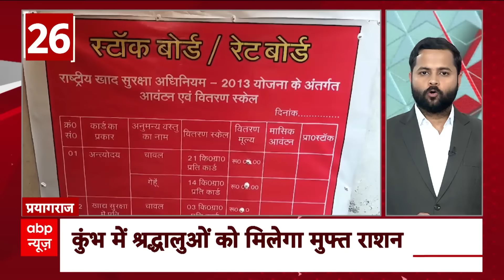Top Headlines : Srinagar में ऑल इंडिया रेडियो स्टेशन के बाहर बड़ा ग्रेनेड अटैक | Indian Army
ABP News TV | श्रीनगर में ऑल इंडिया रेडियो स्टेशन के बाहर बड़ा ग्रेनेड अटैक. हमले में 12 लोग घायल...जख्मी लोगों को अस्पताल में भर्ती कराया गया...हमले के बाद सुरक्षाबलों ने इलाके में घेराबंदी की